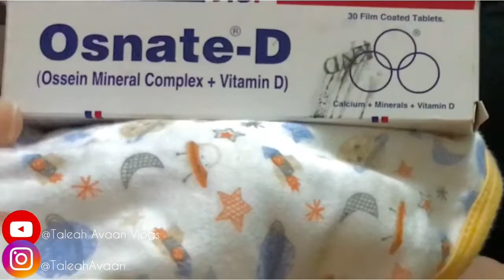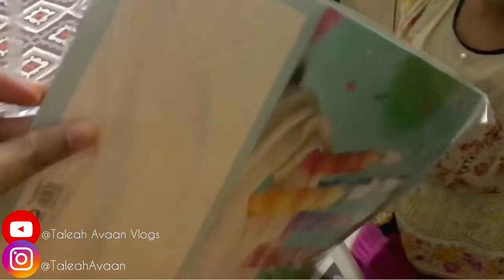Vlog 6 | Daily routine vlog | Ami’s Birthday 🎁 aur karachi ki barish 🌧 | Taleah Avaan Vlogs